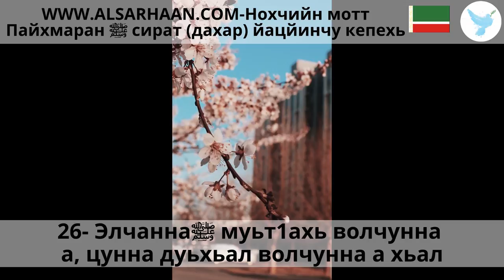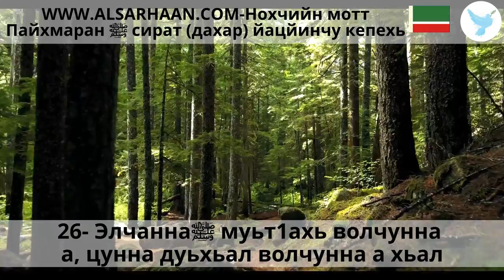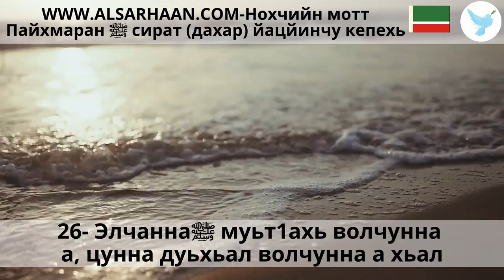26 Элчаннаﷺ муьт1ахь волчунна а, цунна дуьхьал волчунна а хьал